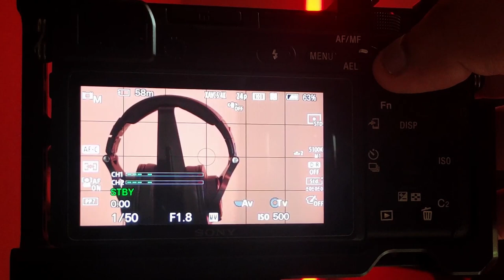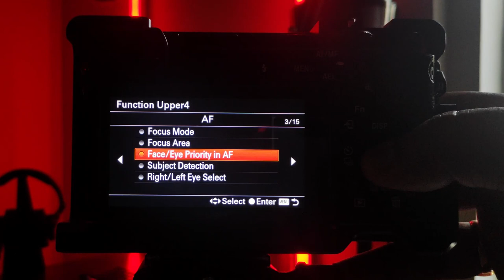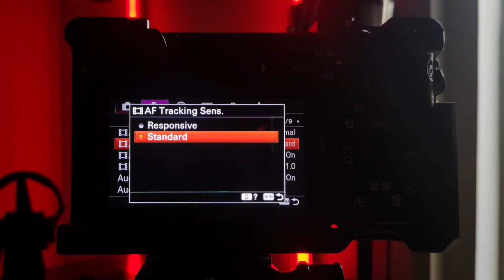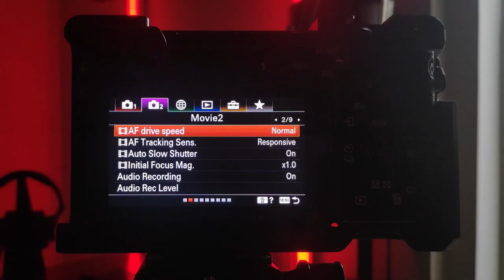SONY ALPHA BEST AUTOFOCUS SETTINGS FOR VIDEO | SONY A6400 | A7III | CAMERA SETTINGS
In this video, I have shared my experience regarding the best autofocus settings for sony alpha cameras in video mode. I have used my Sony a6400 however these settings would work on most of the sony alpha cameras including sony A7iii.

It's been more than 3 years I am using sony A6400 as my main camera and being a professional filmmaker I also tried my hands on cameras like Sony a7iii and sony A7s iii occasionally. In this video, I am going to talk about my go-to sony alpha autofocus setting when it comes to video work. I will also touch base on some of the rare settings which are there from the beginning but most of us don't use them or doesn't know what to do. You would be surprised to see that some of these camera settings can be so helpful in a variety of scenarios to lock on the perfect auto focus on your subject during a video project.

BEST CAMERAS:-
Best Vlogging Camera
Best filmmaking Camera (APS-C)
Best budget filmmaking camera (Full Frame)
Best real filmmaking camera
Best Action Camera

BEST LENSES
Best All-in-One lens for sony APC-C
(Low Budget) All-in-One lens for sony APS-C
Best vlogging lens
Best portrait / low light photography lens

BEST MICS
Best Vlogging Mic
Best Shotgun Mic
Best Wireless Mic